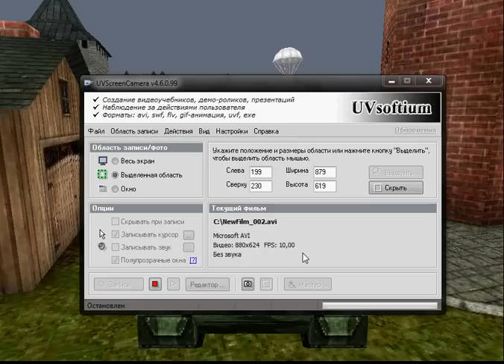Тест снятия видео с UVScreenCamera 4.7, кодек Microsoft Video 1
Google Chrome 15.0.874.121m. Небо отключено, чат отключен, мип-маппинг отключен.